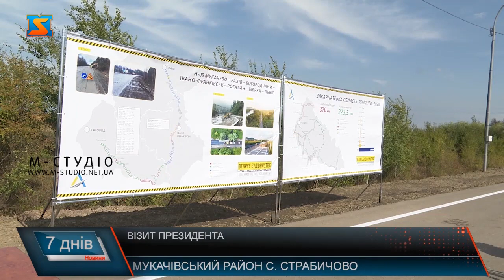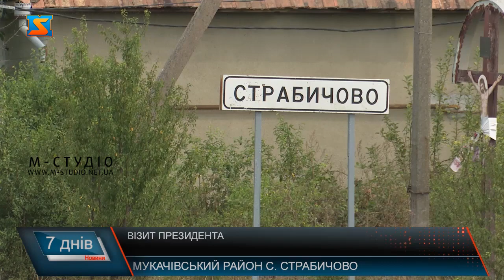Візит президента. Робоча поїздка Президента на Закарпаття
Сьогодні розпочалася дводенна робоча поїздка Президента України Володимира Зеленського до Закарпатської області.  Під час візиту глава держави відвідав дорогу М-24 Мукачево- кпп Соломоново . Володимир Зеленський поспілкувався з журналістами просто неба біля села Страбичово, що на Мукачівщині. Володимир Зеленський у рамках візиту у Закарпаття  протестував дорогу  М- 24 Мукачево – Соломоново. Зупинився на околиці села Страбичово, що на Мукачівщині, аби поспілкуватися з журналістами. Почав із наболілого – автошляхів краю.Президент України запевнив, що за кілька років відбудують усі дороги Закарпаття. Згадав і про програму Велике Будівництво, у рамках якої у краї до кінця цього року здадуть  5 садочків, 5 шкіл та 8 спортивних об’єктів. Крім того, у 2021 році виділять 300 мільйонів гривень на будівництво перинатального центру. Відновлення авіасполучення із Закарпаттям та доля Міжнародного аеропорту «Ужгород» - стратегічне питання для краю. Тим паче, що угода про використання повітряного простору Словаччини вже підписана президентами країн-сусідок.Підняли і проблему черг на КПП краю, адже люди по кілька діб без належних умов очікують на перетин кордону. Угорське питання – актуальне для Закарпаття, адресували журналісти керманичу держави. Володимир Зеленський розповів.